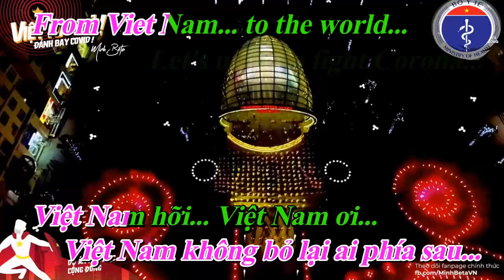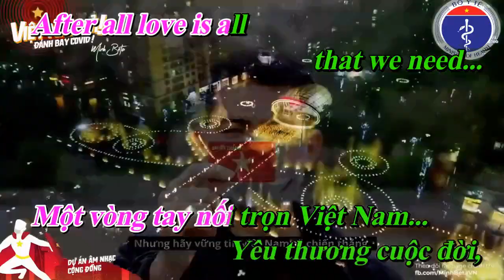Việt Nam ơi! Đánh bay COVID_Minh Beta-English Version-LET'S FIGHT COVID!